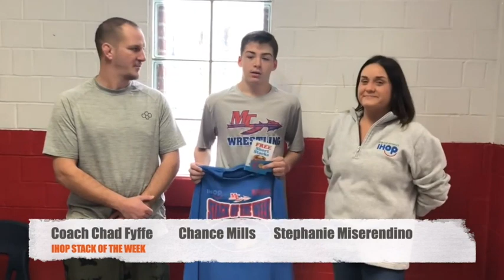Register Sports Show January 1, 2023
From your Official Madison County Sports Coverage Authority - The Richmond Register Sports Show featuring your local sports update for the week of January 1, 2023: Local sports for this past week featuring soccer, football, volleyball, wrestling, tennis, track, swimming and golf in Madison County! Thanks to: @Metronet Fiber @Total Comfort Heating & Air Conditioning @Wynns Auto Detailing @Ashley Kovaleski - Shelter Insurance and KyMedia.net